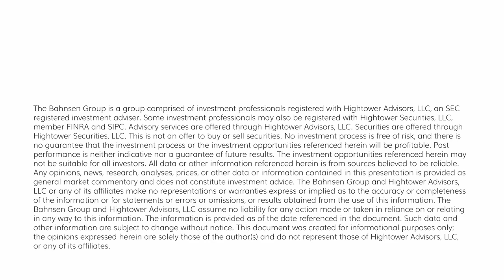The DC Today - Wednesday, October 25, 2023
Yesterday’s little market move was pretty weak sauce (not even 2-to-1 advancers to decliners and not even 1% in any index).  Yields soared back today, putting downward pressure on the S&P and Nasdaq in a 2022 kind of day.